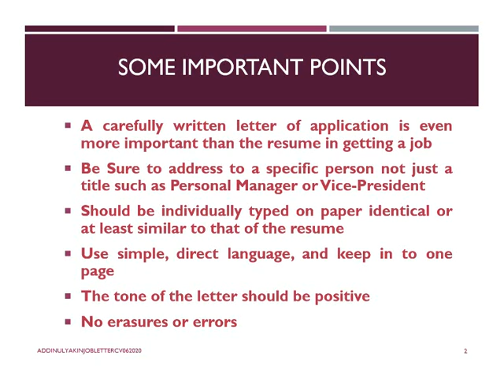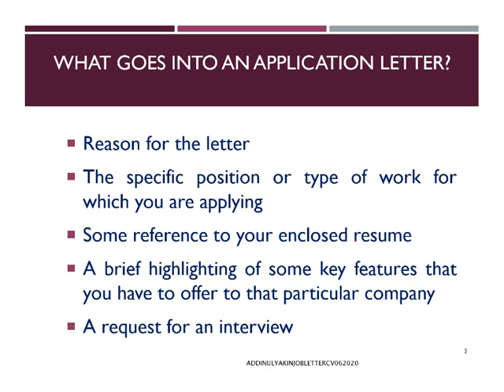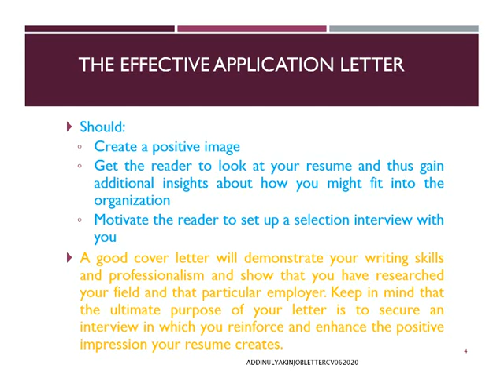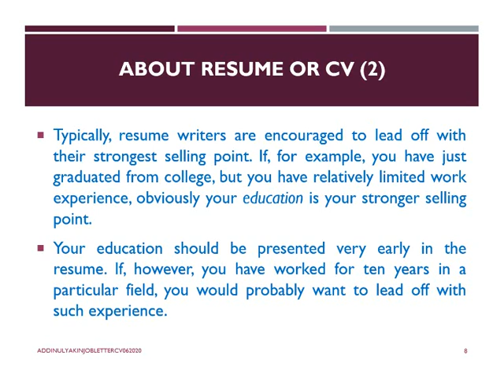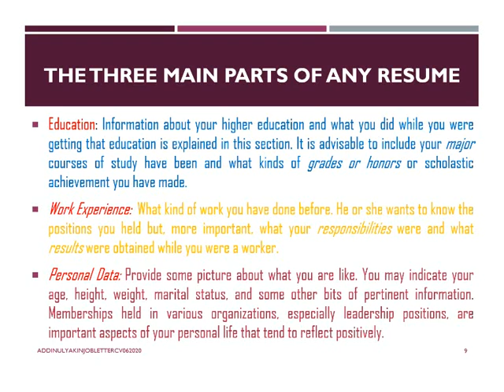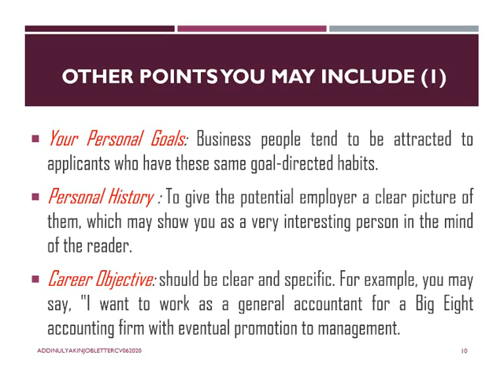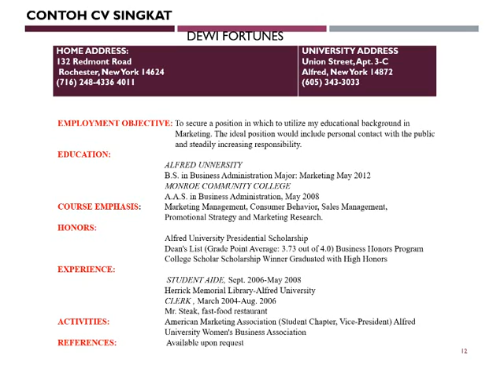How to Write Job Application Letter and Resume| Menulis Surat Lamaran dalam Bahasa Inggris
Video text ini memuat bagaimana cara menulis surat lamaran dan CV dalam Bahasa Inggris.
Silakan menonton sambil membaca diiringi musik.
InsyaAllah bermanfaat!!!